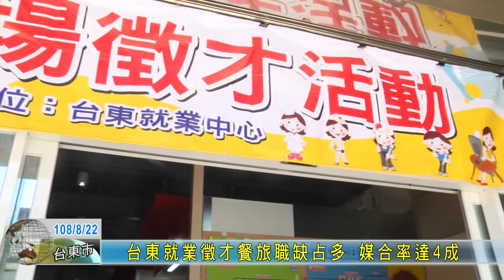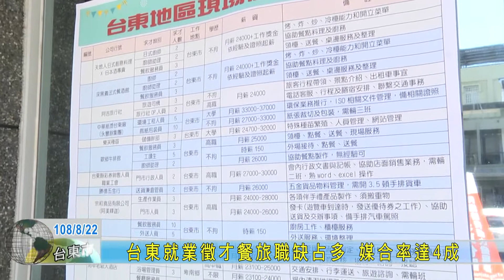20190822 台東就業徵才餐旅職缺占多 媒合率達4成